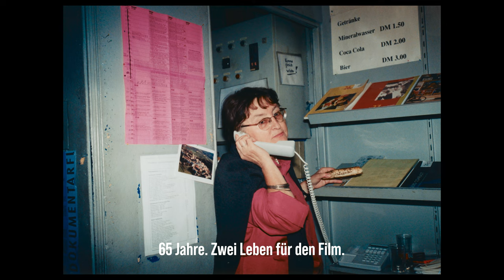KOMM MIT MIR IN DAS CINEMA - DIE GREGORS - Offizieller Trailer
Offizieller Trailer zum Dokumentarfilm "KOMM MIT MIR IN DAS CINEMA - DIE GREGORS" von Alice Agneskirchner.
Deutscher Kinostart: 01. September 2022

Ein Leben ohne Kino ist möglich, aber sinnlos. Getreu dieser Devise sind Erika und Ulrich Gregor seit 1957 überall auf der Welt unterwegs gewesen, um ungewöhnliche Filme zu finden und nach Berlin zu holen. In einer assoziativen Montage verbinden sich Filmgeschichte, bundesdeutsche und Berliner Zeitgeschichte mit dem heutigen Leben der Gregors, flankiert von den Aussagen vieler Wegbegleiter. Filmemacher und Filmemacherinnen wie Helke Sander, Jutta Brückner, Wim Wenders, Jim Jarmusch, Rosa von Praunheim, Doris Dörrie, Michael Verhoeven, Edgar Reitz, Alexander Kluge, Gerd Conradt und Volker Schlöndorff erzählen von dem Einfluss, den die Gregors auf sie persönlich hatten und zeichnen so ein lebhaftes Bild der Filmkultur von den 60er- und 70er-Jahren, dem Neuen Deutschen Film bis hin zu internationalen Independent Klassikern. Mit Archivmaterial und Filmausschnitten aus 40 Filmen wie The Chelsea Girls von Andy Warhol, Das Mädchen aus der Streichholzfabrik von Aki Kaurismäki, Shoah von Claude Lanzmann, Rote Sonne von Rudolf Thome oder Hungerjahre von Jutta Brückner spannt der Film einen weiten Bogen, dessen Zentrum Erika und Ulrich Gregor bilden. Mit ihnen unternehmen wir eine Reise durch 70 Jahre Filmgeschichte und erhalten Einblicke in den Alltag dieses bedeutenden Filmpaares, das seit mehr als 60 Jahren verheiratet ist und immer noch jeden Tag zusammenarbeitet – getreu dem Motto von Bertolt Brecht: „Wer noch lebt, sage nicht niemals“.